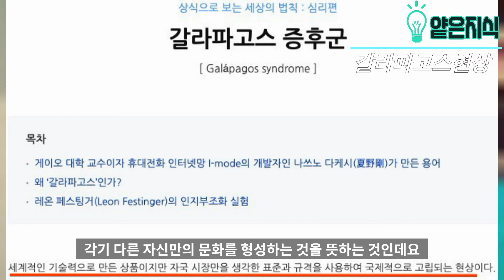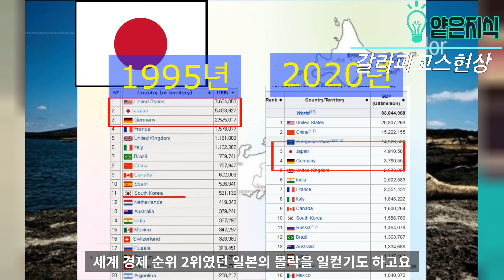알아두면 있어보이는 얕은지식! 일본의 몰락과 갈라파고스? 무슨 관계일까?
안녕하세요 알아두면 있어보이는 지식을 빠르고 간단하게 얕은 지식입니다.
일본의 몰락과 갈라파고스 현상의 관계를 알아보았습니다.

촬영 : 갤럭시 S10+
마이크 : KIMAFUN 2.4G KM-G130-1 무선마이크
편집 : 모바비 비디오 에디터